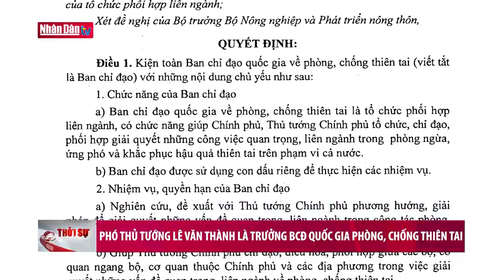Phó Thủ tướng Lê Văn Thành là Trưởng ban Chỉ đạo quốc gia về phòng, chống thiên tai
Phó Thủ tướng Lê Văn Thành là Trưởng ban Chỉ đạo quốc gia về phòng, chống thiên tai | Truyền Hình Nhân Dân
1. Dự Báo Thời Tiết Hôm Nay